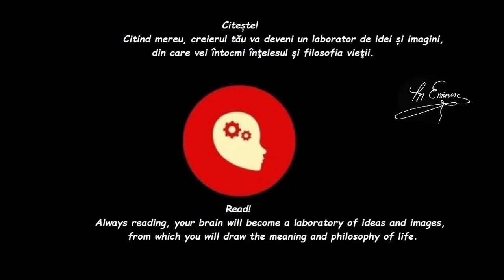Adi'S - Microhouse (Anymood, Juan Pablo Torrez, Ruh, Themba, Alex H, Billion Watchers, Discognition)